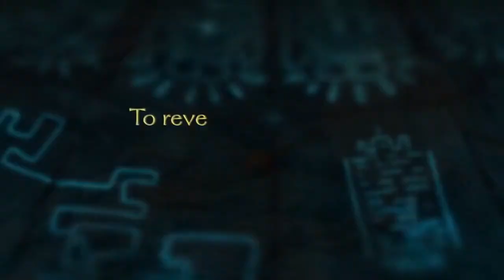Top 10 Personagens que gostaríamos de ver no novo Super Smash Bros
Descubra qual os 10 personagens que a Equipe Gameblast gostaria de usufruir no jogo Super Smash Bros para 3ds/Wii U!

Texto: Rafael Neves
Narrador: Gabriel Oliveira
Editor: Brian Serralheiro